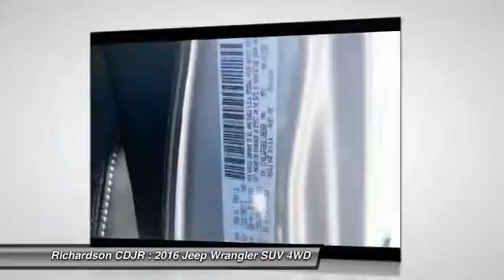2016 Jeep Wrangler Richardson TX GL186960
2016 Jeep Wrangler Unlimited Rubicon

Richardson CDJR
1321 N Central Expressway